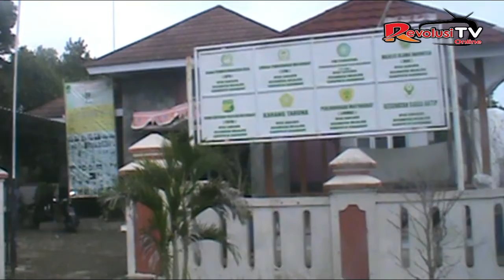MEMASUKI MUSIM TANAM PETANI MULAI PEMBASAHAN SAWAH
Reporter: Yopie Iskandar                                         Editor: Gadis